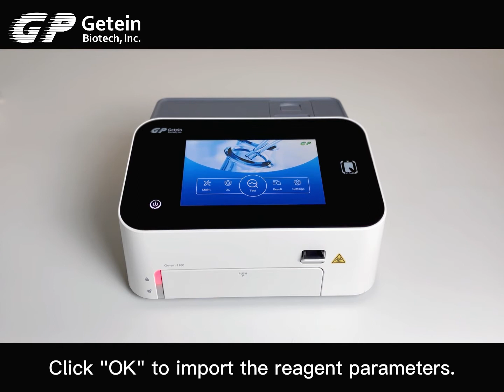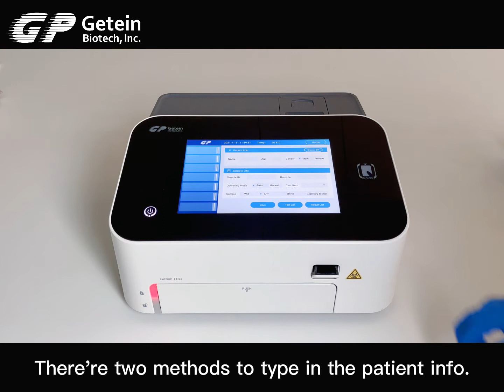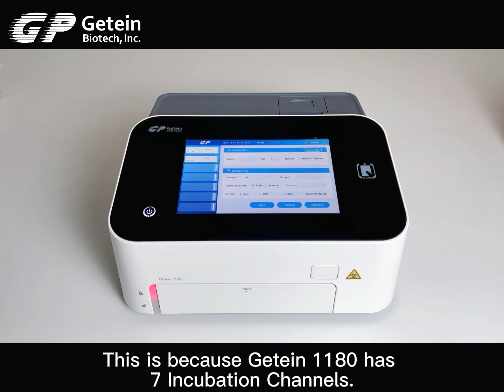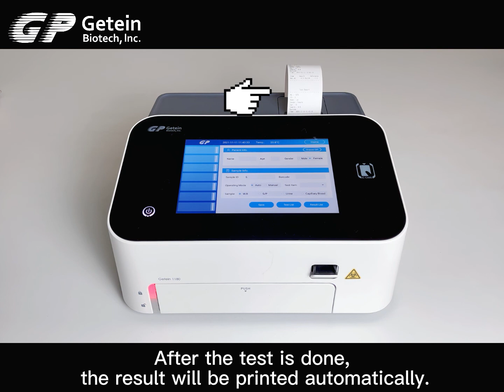Getein1180 lmmunofluorescence Quantitative Analyzer Operation Guide——For SARS-CoV-2 NAb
Getein1180 is intended for the detection and quantification of markers for cardiovascular disease, renal disease, inflammation, fertility, diabetes mellitus, bone metabolism, tumor and thyroid in a biological sample.